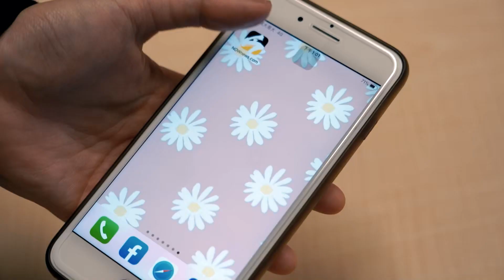被勸違停不爽！BMW男囂張怒嗆管太多 竟持「甩棍」攻擊重機騎士｜NOWnews